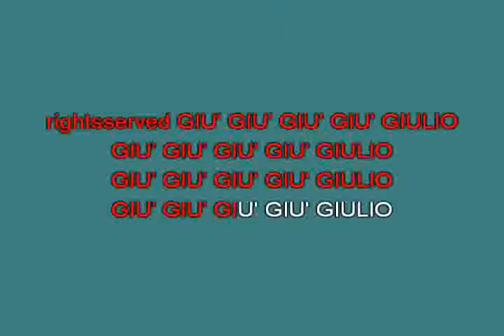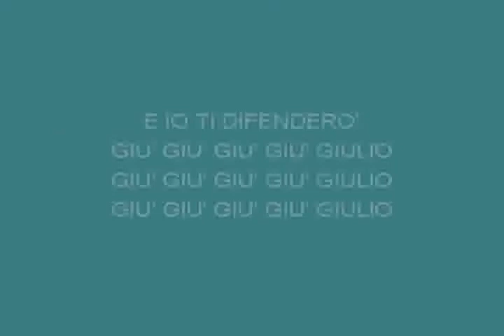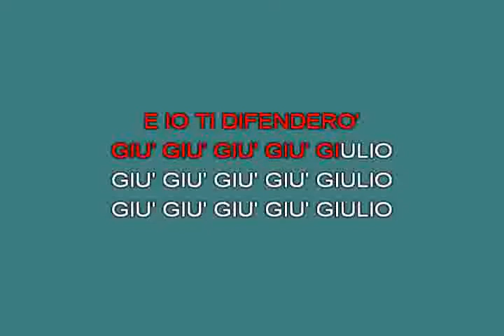Giulio Andreotti 1 [karaoke]